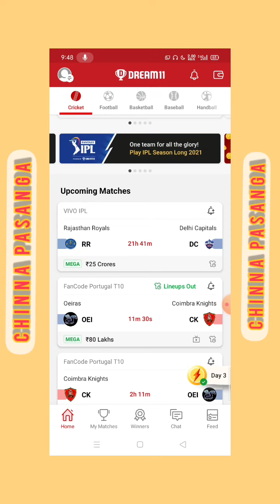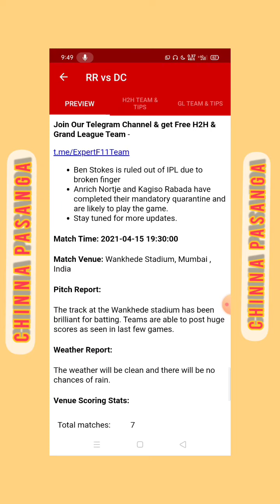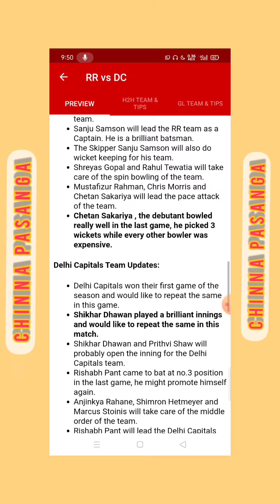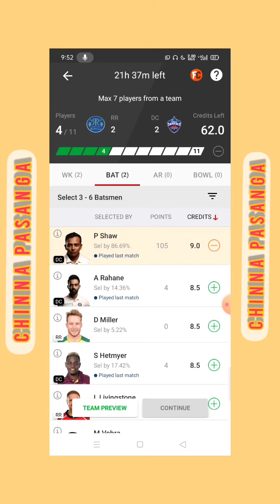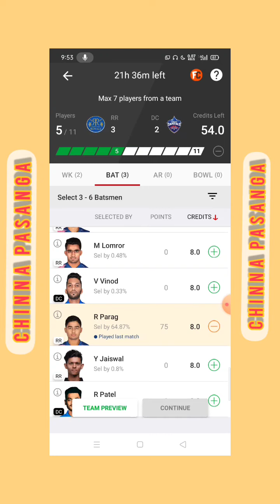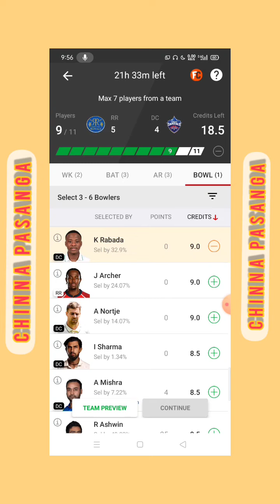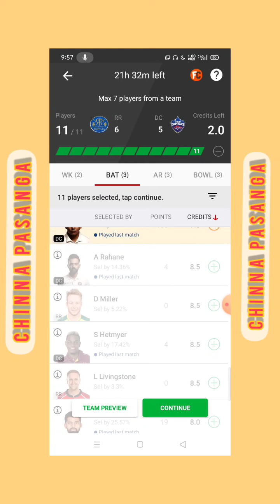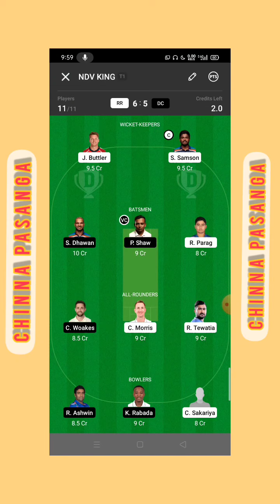RR vs DC Team prediction/RR vs DC Gl Team prediction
rr vs dc,rr vs dc dream11 team,rr vs dc dream11,dc vs rr,rr vs dc match prediction,rr vs dc dream11 prediction,rr vs dc dream11 team prediction,rr vs dc playing 11,rr vs dc 2021,rr vs dc ipl 2021,rr vs dc match,rr vs dc winner,dc vs rr playing 11,dc,rr vs dc dream11 best team,rr vs dc dream 11 prediction,rr vs dc playing xi,rr vs dc head to head,rr vs dc dream 11 team,rajasthan royals vs delhi capitals,rr vs dc match playing 11,rr vs dc dream11 predictions,dc vs rr 2021

          This video created by own content

🙏 நமது சேனலை கண்டுகளித்த அனைத்து நண்பர்களுக்கும் நன்றி 🙏